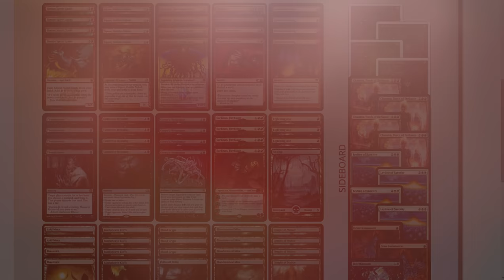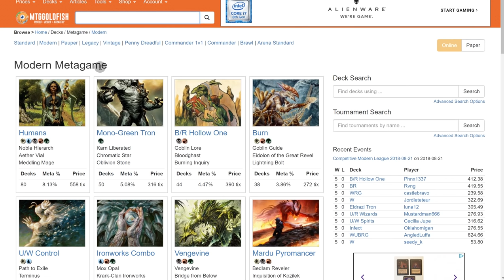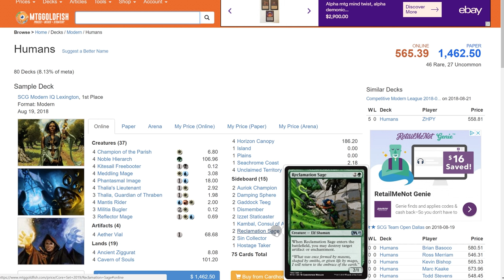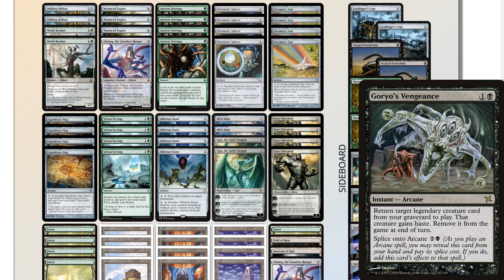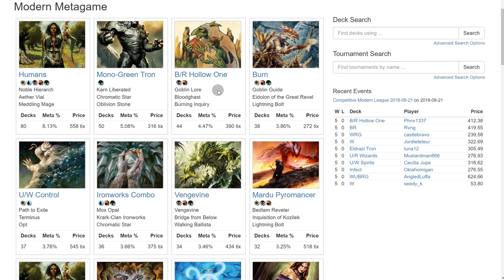IMPROVED Modern Sarkhan Reanimate Prison COMBO Deck! - NEW from M19!!!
If the first version of my deck had 1000 IQ, then this one has 1111! After testing the original deck in 26 Modern matches at this weekend's Grand Prix, important changes to the deck have been made! Let's find out just how good this deck really is!!!

Decklist (Links below):
4 Temple of Malice
1 Swamp
3 Lightning Axe
4 Bloodstained Mire
3 Blood Crypt
4 Squee, Goblin Nabob
4 Sarkhan, Fireblood
4 Simian Spirit Guide
4 Thoughtseize
1 Polluted Delta
2 Tormenting Voice
4 Collective Brutality
1 Malfegor
4 Faithless Looting
2 Mountain
4 Blackcleave Cliffs
1 Bloodghast
4 Emrakul, the Aeons Torn
4 Goryo's Vengeance
1 Marsh Flats
1 Wooded Foothills

Sideboard:
3 Leyline of Sanctity
2 Grim Lavamancer
2 Torpor Orb
4 Ensnaring Bridge
4 Chandra, Torch of Defiance